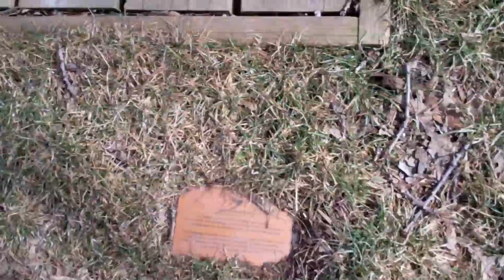Saturday morning at the theatre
This is from my morning walk.